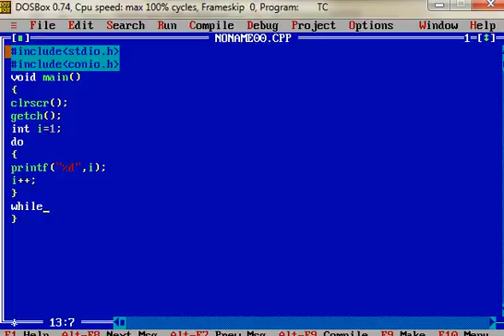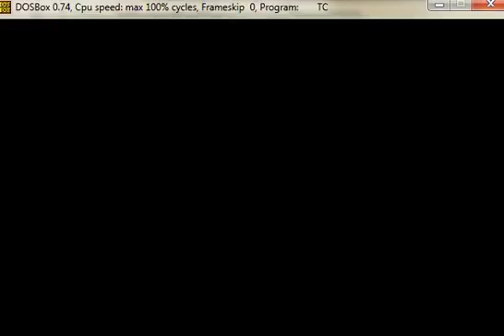Use of Do While Loop Example in C Language